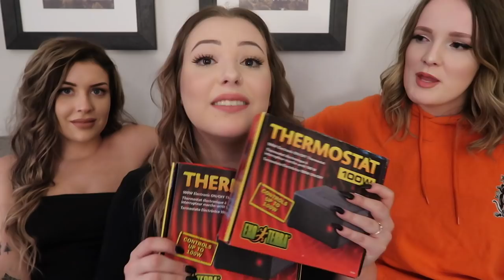$250 PET HAUL! W/ Taylor Nicole Dean + Emilee Rose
Many of you guys really seem to enjoy when I make haul videos, so for todays video I sat down and show you everything I bought while at the reptile expo, and from some pet stores!

Younow: EmmaLSampson